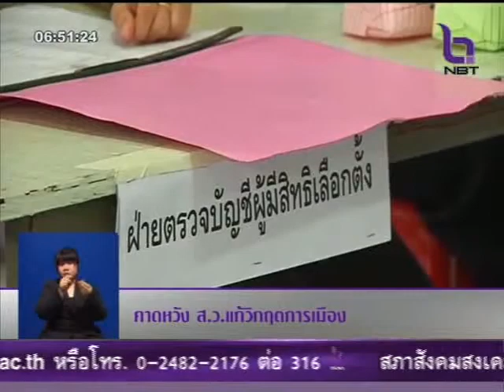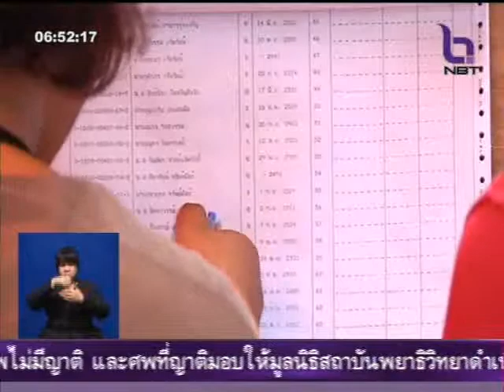คาดหวัง ส ว แก้วิกฤตการเมือง